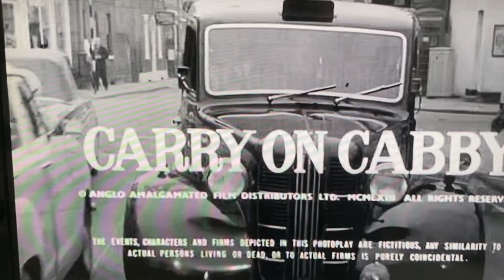A decent eel, thousands of small roach and, in spite of the weather, the angling show rolls on